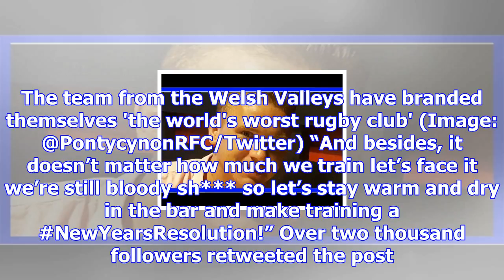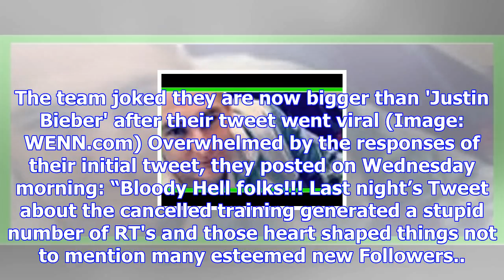Hilarious reason why 'world’s worst rugby club' think they're bigger than bieber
Pontycynon may be a small village in the Welsh Valleys - but their rugby team is now huge thanks to ...